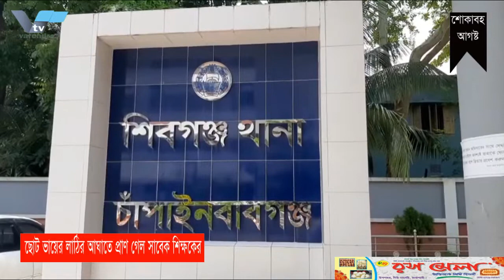বাংলাদেশ গ্রাম থিয়েটারের ৪০ বছর পূর্তি উপলক্ষে রাজশাহীর পদ্মা নদীতে সাংস্কৃতিক অভিযাত্রা